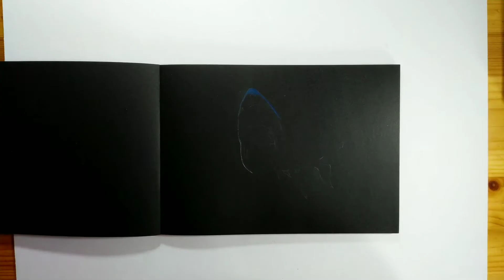|Speeddrawing| Shark/Žralok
Ahoj, dneska tu máme rychlo-kresbu na černý papír. Budu rád když mi dáte vědět co si o tomto nápadu myslíte.